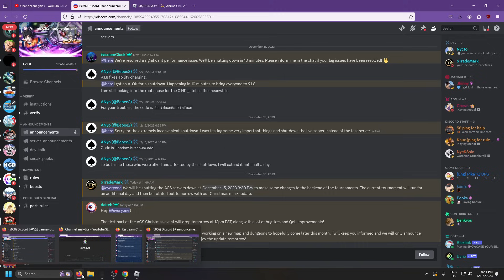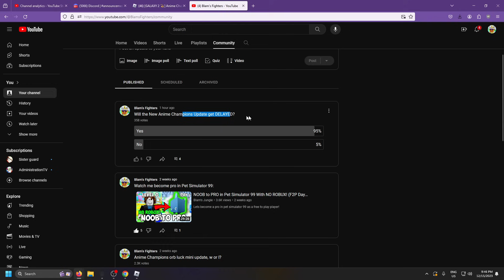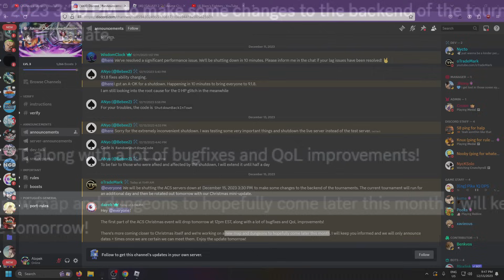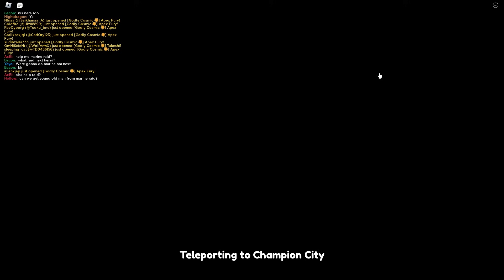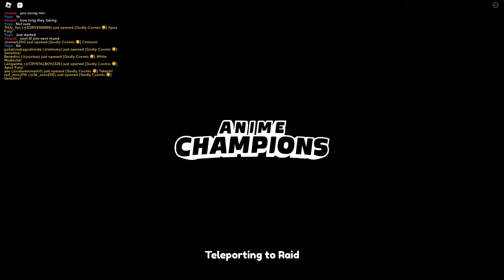(CODE SOON!) New Christmas Update & Getting CRIMSON DEMON Whitebeard! | ACS Noob To Pro Day 74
my DPS went DOWN.